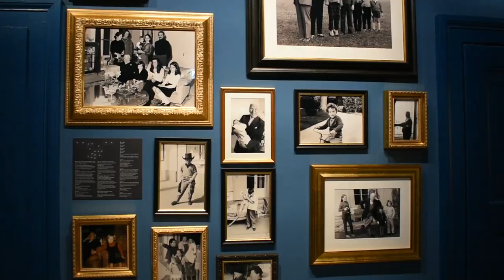Chaplin's World & Manoir de Ban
Chaplin's World Museun & Manoir de Ban at Christmas 2019
Corsier-Sur Vevey in Switzerland